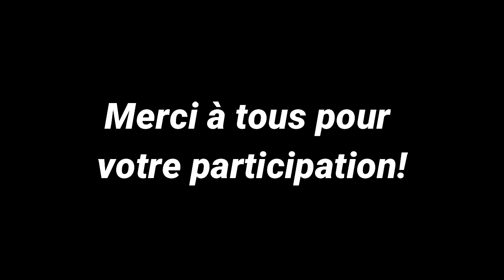Les élèves d'la Fontaine - Plus Tard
Clip des élèves du collège La Fontaine, édition 2019